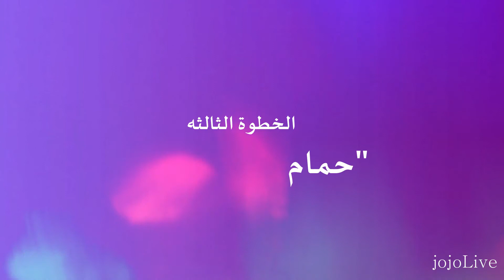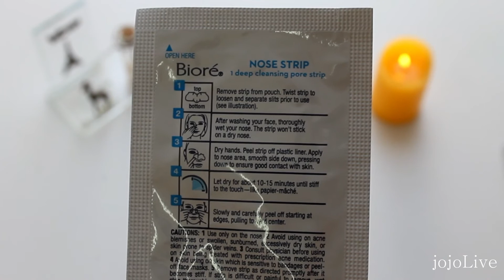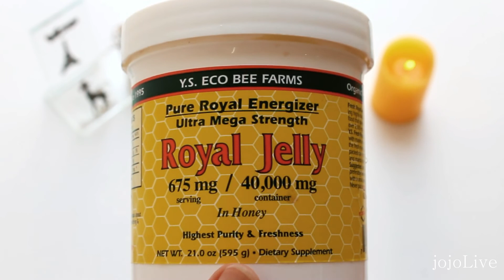تنظيف البشره الدهنيه الحساسه بعمق في البيت !! مثل نتيجه العيادات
خطوات التنظيف العميق للبشرة بالبيت !! على طريقه صالونات التجميل
في هذا الفديو علمتكم الخطوات الرئيسيه لتنظيف البشرة بالبيت على طريقه صالونات التجميل
ما راح تحتاجين الصالون بعد اليوم .
المنتجات المستخدمة:
1-  الغسول من لاروش بوزيه ايف كلار  للبشرة الدهنية الحساسه
2- المعقم ماء ميسلار بالزيوت المغذيه من غارنييه
3-  لصقات ازالة الرؤوس السوداء و دهون الوجه من بيوريه و ابره التنظيف من ذا بودي شوب
4- قناع محاربة الحبوب و البثور من كوين هلين  بزيت النعناع
5- قناع النظارة و الترطيب من دارلس بخلاصه الحلزون
6- مرطب البشرة من كلينيك  . كريم العيون من روك . مرطب الشفاه من سيرا بيز

اتمنى تكونو استفدتو و استمتعتو

 لا تنسون تدعموني بالايك و الاشتراك

احبكم

باي